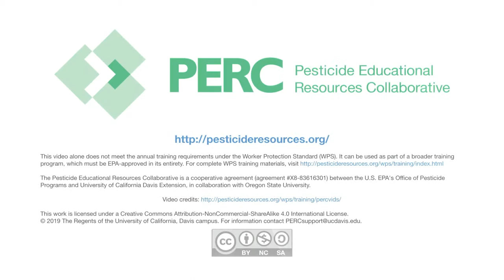Discute los signos, síntomas, y primeros auxilios de las enfermedades relacionadas al calor